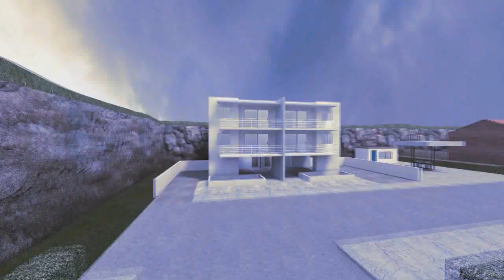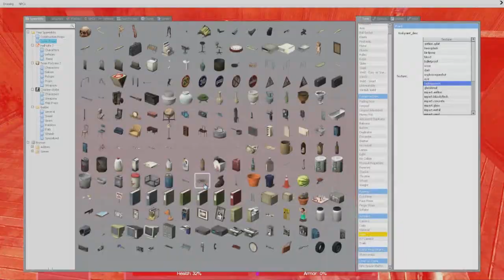Garry's Mod Adventures: Ep.22 - "Panicking!" - DarkRP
Mike, Matt and John visit the world of Downtown DarkRP once again, this time. Sh*t gets real. Like so real it's really in realtime whilst being real-corded. For real. That's how real it is.

=￭= New Episodes Monday, Wednesday, Friday and maybe Saturdays. Leave a Like rating too :)